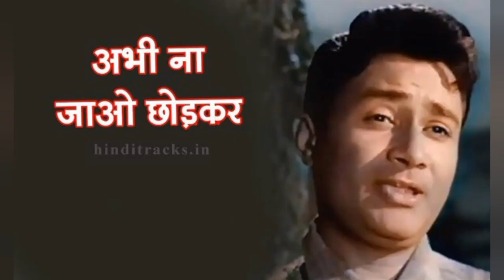अभी ना जाओ छोड़कर कि दिल अभी...oldisgoldsongs rafisongs soulful voice of